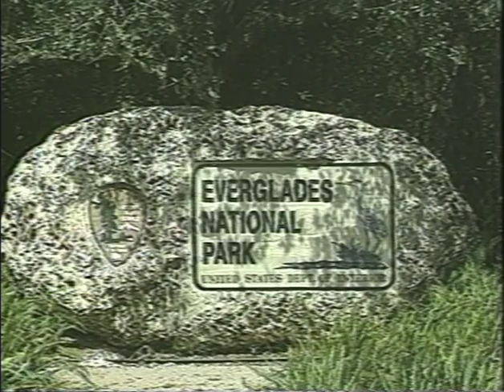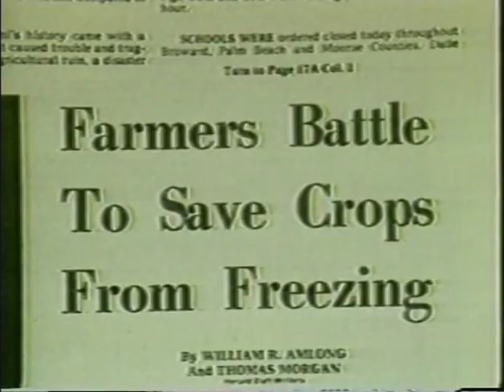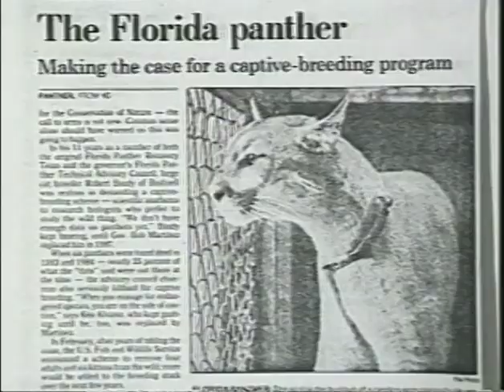Florida Panthers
Big cats have inhabited Florida for thousands of years. There is now an effort to save the few remaining panthers. This video is the story of Florida's captive breeding program.

International Video Projects, Inc.